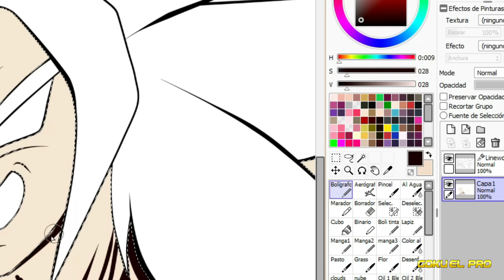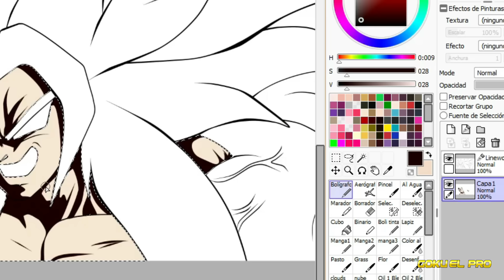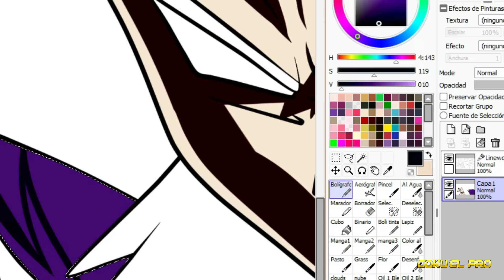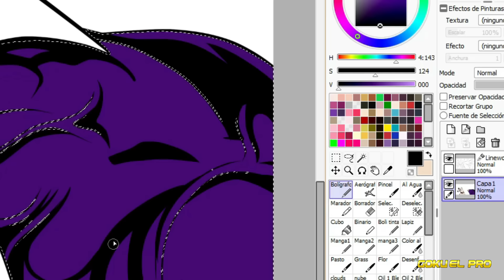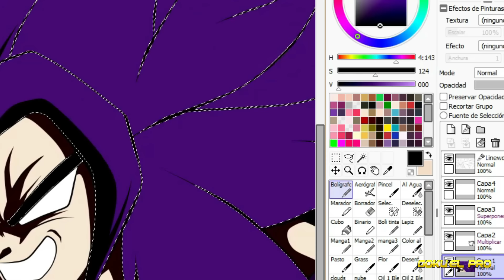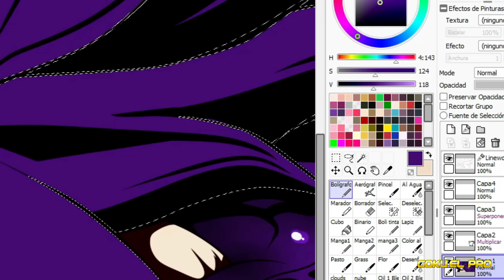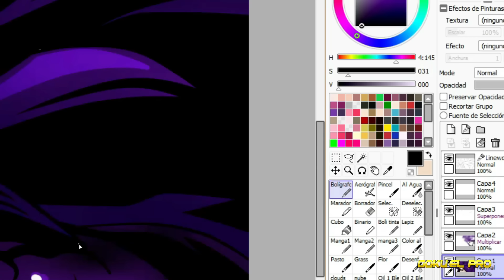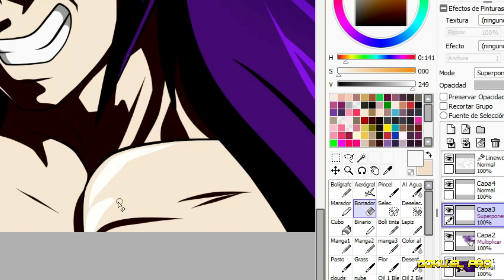Super Spoilers csapitulo 285| Todos los dioses que enfrenten al Emperador Purpura jamas regresan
super spoilers oficial del capitulo 285

ESTE CANAL ES TUYO PARA TI, PARA QUE TE DIVIERTAS !!! Y COMPARTIR UN RATO AGRADABLE, SIEMPRE ESTA SERA TU CASA. BIENVENIDO.

Title 17, US Code (Sections 107-118 of the copyright law):
All media in this video is used for purpose of review & commentary under terms of free